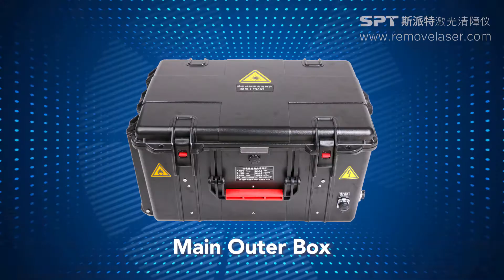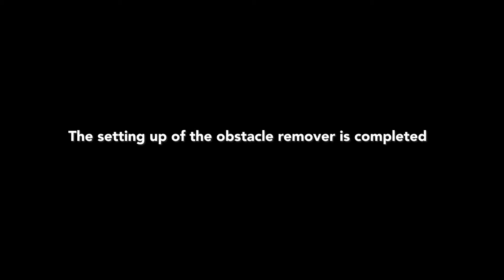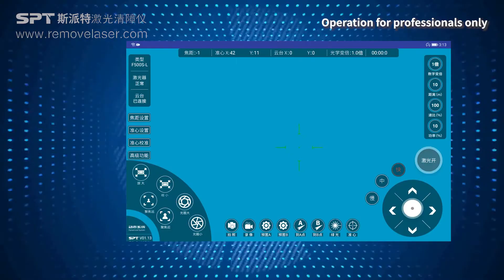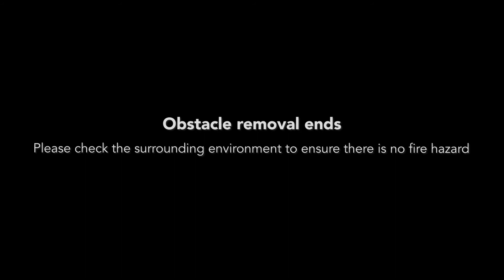How to assemble & Operate the Laser Obstacle Remover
This is a step-by-step guide on the assembly and operation of the laser obstacle remover. In this video, you will find:

Structure & Appearance of the device
Setting Up before you start
Power Connection
On-site Obstacle Removal
Start of the Obstacle Removal

This device was specially developed to remove the hangings on the power grid system which could cause power off in storming weather. Normally, in the street, you can see the people getting off the hangings or cutting off the tree branches with bucket car regularly to ensure the power system works well no matter in what weather.

But in the mountain area, it is almost not possible for you to go with the bucket car. Then the laser device is a great help for this kind of conduction which can make the work done from long distance up to 100m, and you can also see the whole operation in a remote office.

If you got similar problems to solve, this would be the perfect choice for you.